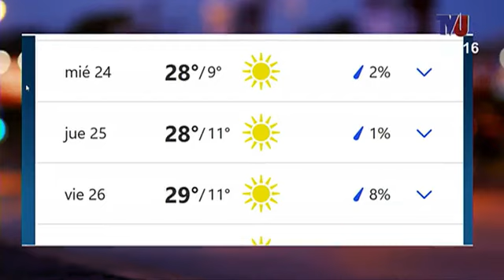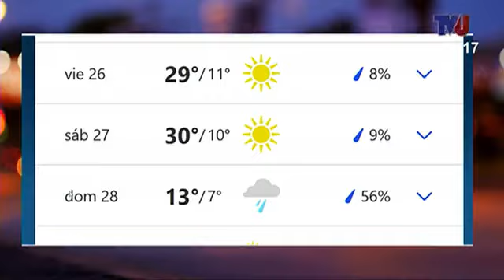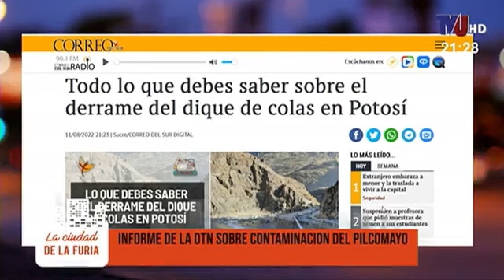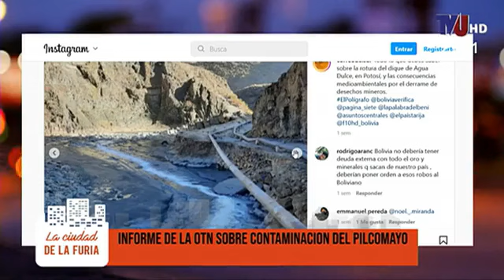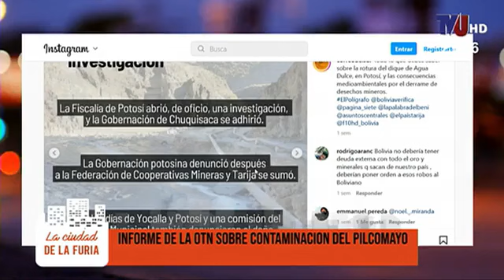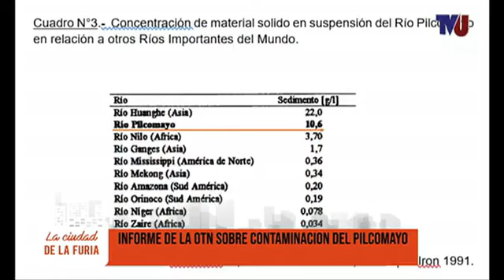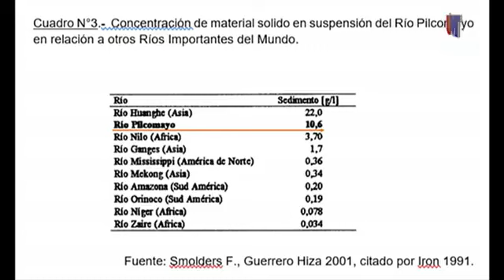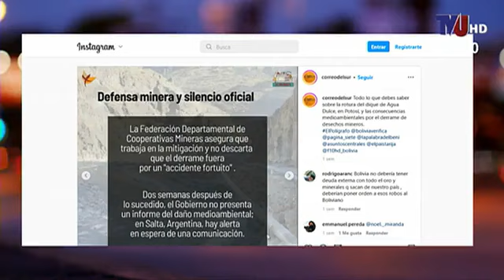INFORME DE LA OTN SOBRE CONTAMINACIÓN DEL PILCOMAYO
INFORME DE LA OTN SOBRE CONTAMINACION DEL PILCOMAYO.
ROMMEL UÑO (DIRECTOR OTN-PB).
LA CIUDAD DE LA FURIA con ROBERTO GUTIERREZ.